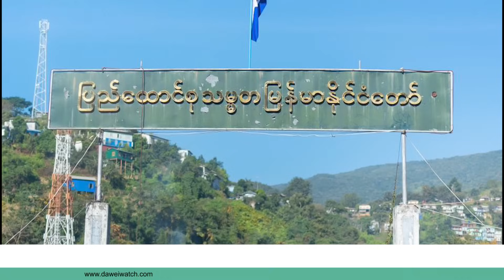မြန်မာ့ရေးရာ - Dawei Watch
မြန်မာနိုင်ငံတစ်ဝန်း ဖြစ်ပျက်နေတဲ့ အဖြစ်အပျက်တွေကို Dawei Watch ပရိသတ်တွေ သိရှိစေဖို့ တစ်ပတ်အတွင်း မြန်မာ့သတင်းရေးရာအစီအစဉ်ကို တင်ဆက်လိုက်ပါတယ်။

ဒီတစ်ပတ် မြန်မာ့ရေးရာအစီအစဉ်မှာတော့ နိုဝင်ဘာလ ၁၂ ရက်နေ့ကနေ ၁၈ ရက်နေ့အထိ တစ်ပတ်တာအတွင်း ဖြစ်ပျက်ခဲ့တဲ့ အဖြစ်အပျက်တွေထဲက ထူးခြားဖြစ်စဉ်တွေကို စီစဉ်တင်ဆက်ထားတာဖြစ်ပါတယ်။ ဒီအစီအစဉ်ကို အပတ်စဉ် တနင်္ဂနွေနေ့တိုင်း တင်ဆက်သွားမှာဖြစ်ပါတယ်။